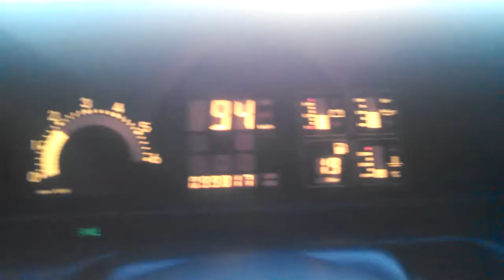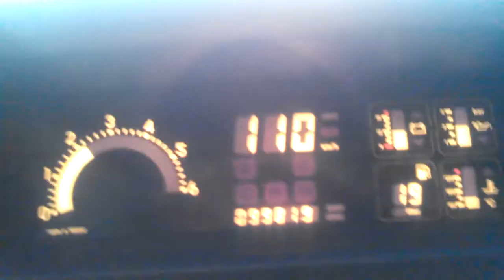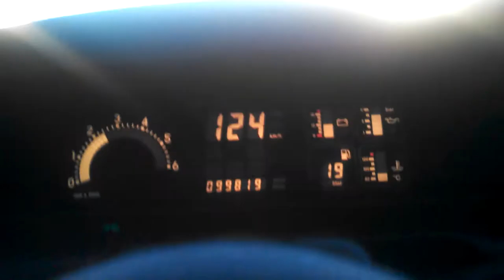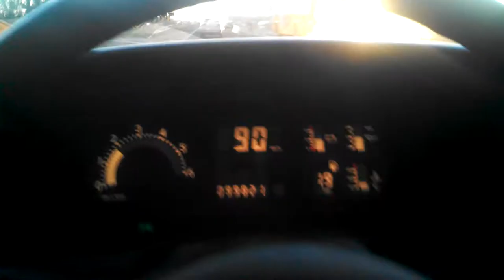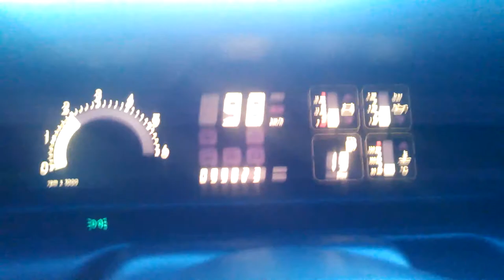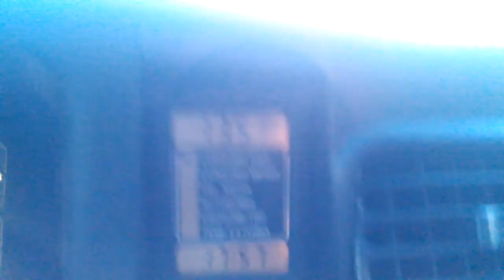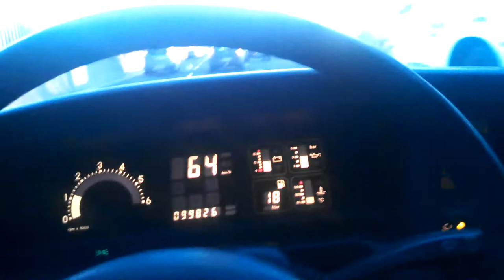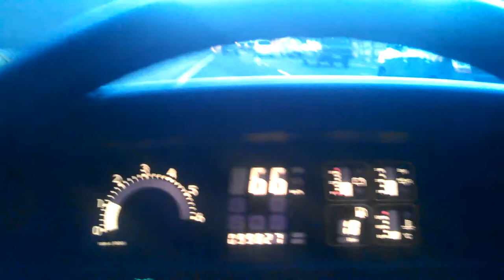Driving - OCD 4.1 Manual - Chegando em POA